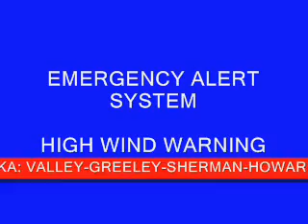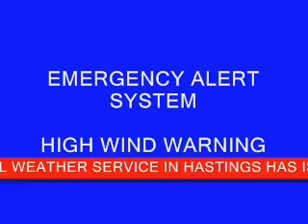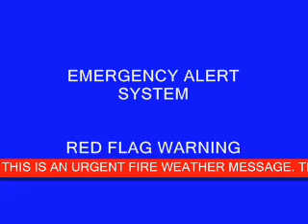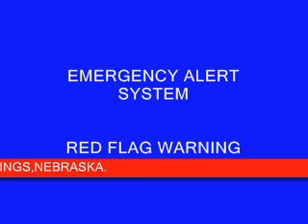EAS MOCK #5- High Wind Warning/Fire Message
This is a mock of two weather messages for Central Nebraska. The audio you hear is real, but there was no eas tones used in the actual messages.